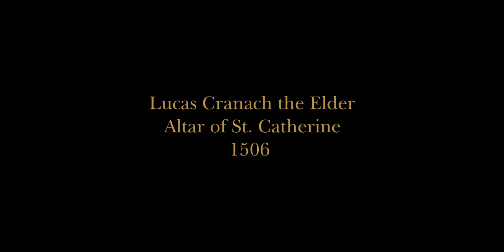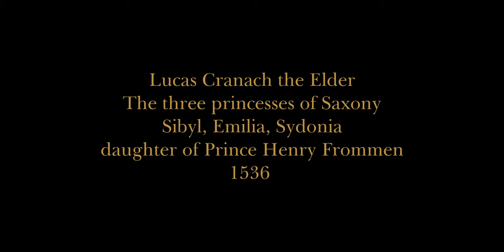Lucas Cranach The Elder (1472 - 1553 ) - Masterpieces of painting 14 in 4K magnification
In the fourteenth episode you'll see:

01. Lucas Cranach the Elder - The Martyrdom of St. Catherine - 1505
02. Lucas Cranach the Elder - Altar of St. Catherine - 1506
03. Lucas Cranach the Elder - Venus with Cupid - 1509
04. Lucas Cranach the Elder - Adam and Eve - 1510
05. Lucas Cranach the Elder - Madonna under the Fir Tree - 1510
06. Lucas Cranach the Elder - Duchess Katharina von Mecklenburg - 1514
07. Lucas Cranach the Elder - Henry the Pious - 1514
08. Lucas Cranach the Elder - Spring Nymph - 1515
09. Lucas Cranach the Elder - Joachim II Hector as Prince Elector - 1520
10. Lucas Cranach the Elder - Cupid complains to Venus - 1525
11. Lucas Cranach the Elder - Melancholy - 1525
12. Lucas Cranach the Elder - Court of Paris - 1525
13. Lucas Cranach the Elder - Portrait of a Woman - 1526
14. Lucas Cranach the Elder - The Unsuccessful Couple - 1528
15. Lucas Cranach the Elder - Judith with the head of Holophrenes - 1530
16. Lucas Cranach the Elder - The Last Judgment - 1530
17. Lucas Cranach the Elder - The Golden Age - 1530
18. Lucas Cranach the Elder - Venus with Cupid - 1530
19. Lucas Cranach the Elder - Hercules and Antaeus - 1530
20. Lucas Cranach the Elder - Melancholy - 1532
21. Lucas Cranach the Elder - Gregor Brück - 1533
22. Lucas Cranach the Elder - Three Princesses of Saxony - Sibyl, Emilia,
Sydonia, daughter of Prince Henry Frommen - 1536
23. Lucas Cranach the Elder - A Hunt near Torgau Castle - 1544
24. Lucas Cranach the Elder - The Fountain of Youth - 1544

A history of painting with high-resolution enlargements and carefully crafted reproductions. Masterpieces, very famous, less known, almost unknown and forgotten. Masterpieces of painting are 100 sections arranged chronologically according to the painter's date of birth, starting with Giotto born in 1226.

Masterpieces of Painting is my personal tribute to great painters and their works. For the most famous ones, usually presented in the 500-page canonical edition of the History of Art. But also for the less known, for whom I have extended the history of art to 2,500 pages. It is only against such a broad background that the mysterious genius of the most valued can be seen. I can assure you that among the less known there are many wonderful paintings that fully deserve to be called a masterpiece. But not all of them are, of course, masterpieces. I also show those with an unusual idea, an intriguing detail, an interesting symbol or an original motif. It also lists the exact titles and dates should you wish to further decode the characters, content, or symbolism. Just search on wikipedia. The order was arranged chronologically according to the painter's date of birth. I start my story with Giotto di Bondone, born in 1226, and his painting considered to be the first painting of the Renaissance - the Kiss of Judas from 1305.

I greet and wish you many great impressions. Ars Humana. Bogusław Białecki. Wrocław, September 2021

P.S. The choice of images is absolutely subjective. These are just paintings that I admire. Write, comment on, admire or criticize the selection and point out mistakes. As a painting lover, you are always welcome here. It's good to learn something new.